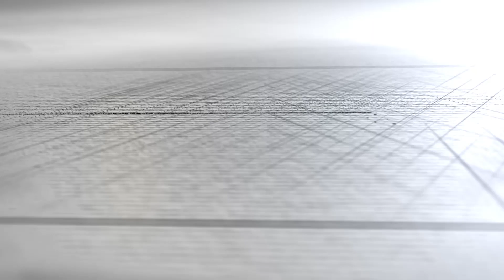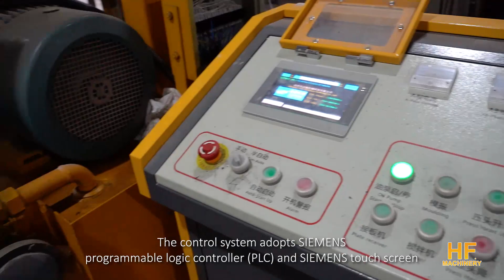Qingdao HF QT12-15 Block Machine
QT12-15 Automatic Block Machine is one of our hot sales block making machine which can make all kinds of block by changing the mold,such as hollow block,solid block,paver,curbstone and so on.Adopting advanced technology and good material,can ensure the machine running with stable and low-level working nioise,bricks produced with high strength.